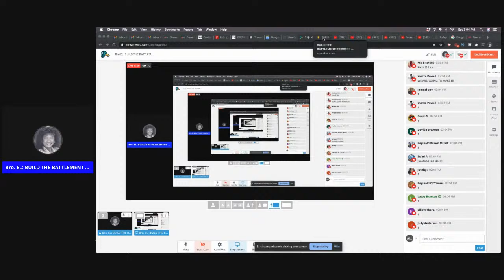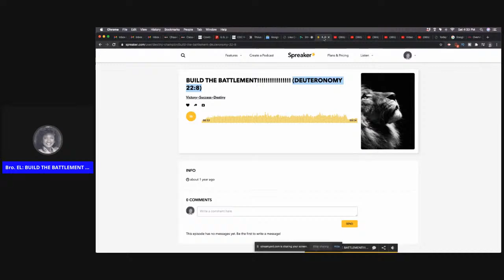Bro EL: BUILD THE BATTLEMENT (DEUTERONOMY 22:8)